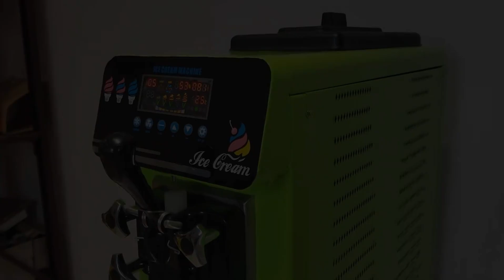Ice cream maker/popsicle maker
Welcome!
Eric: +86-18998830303